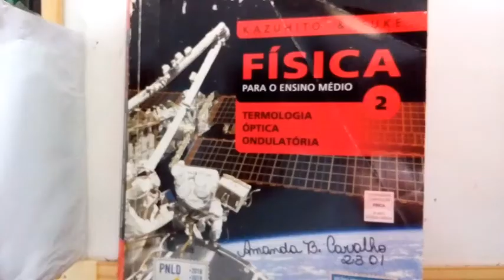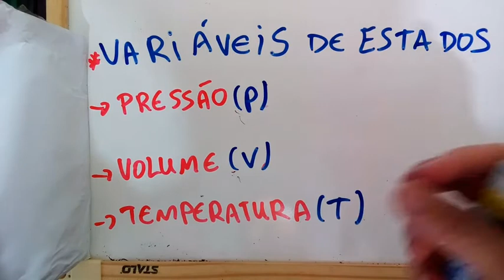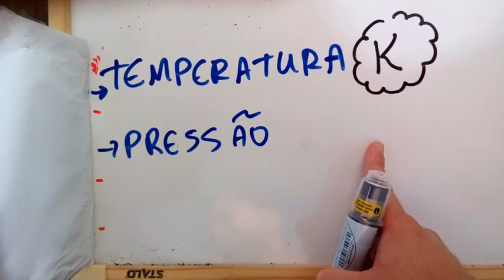Aula 1- Estudo dos Gases - Física